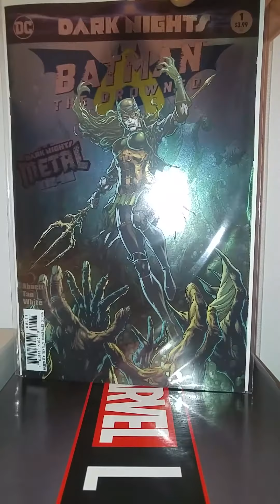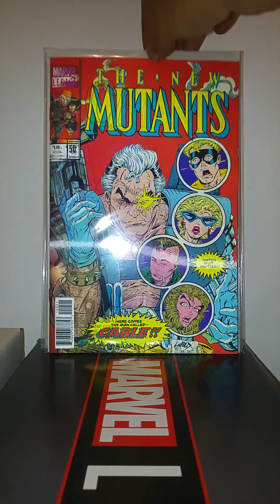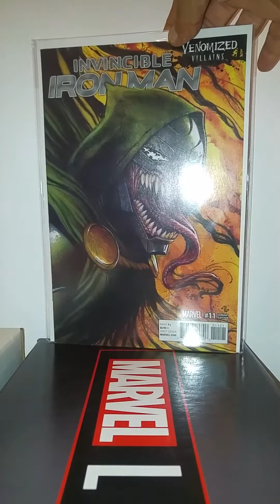Weekly comics haul 26\10\17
Comics collection